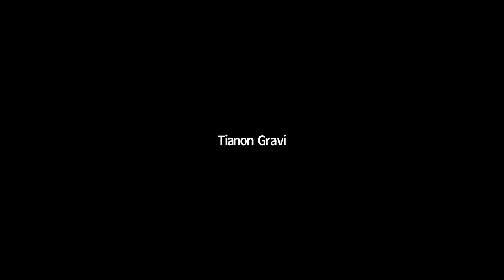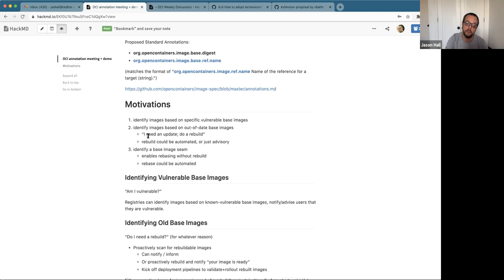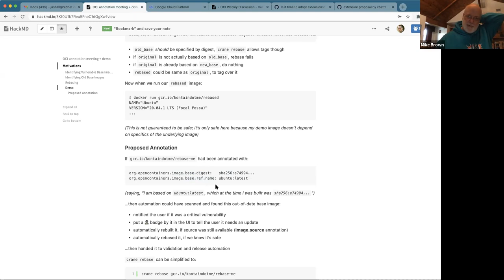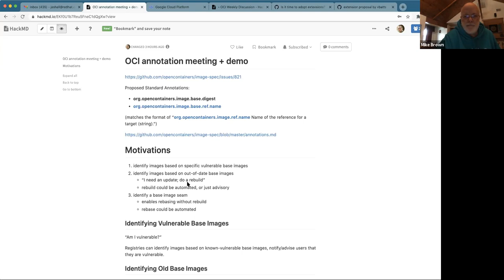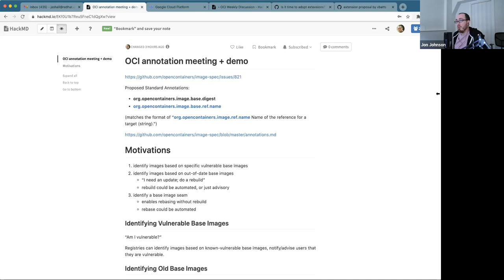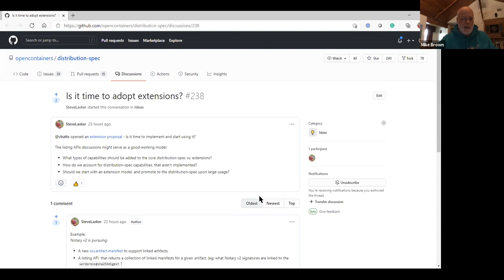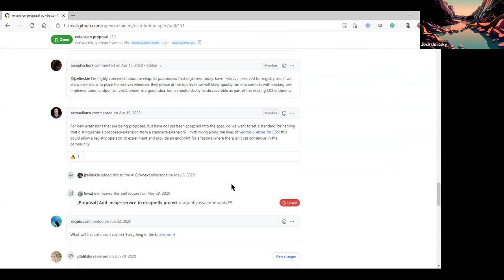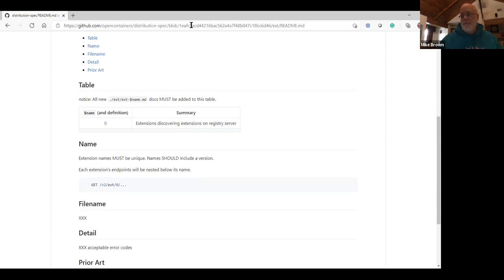OCI Weekly Discussion - 2021-02-17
OCI weekly developer's call recording from 17 Feb 2021.